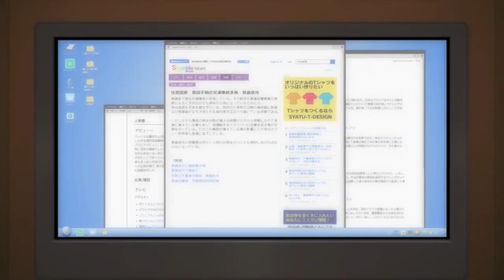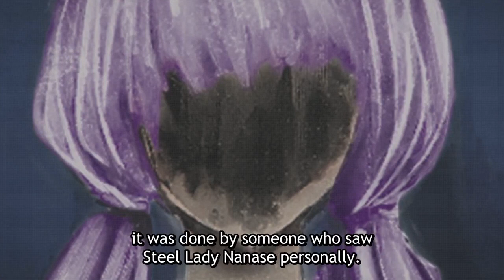Steel Lady Nanase Moments | Kyokou Suiri | In/Spectre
Defeating Steel Lady Nanase Moments
Steel Lady Nanase Defeated Compilations

Kyokou Suiri Season 1 Episode 3
In/Spectre Season 1 Episode 4
虚構推理 Season 1 Episode 5
In/Spectre Season 1 Episode 6